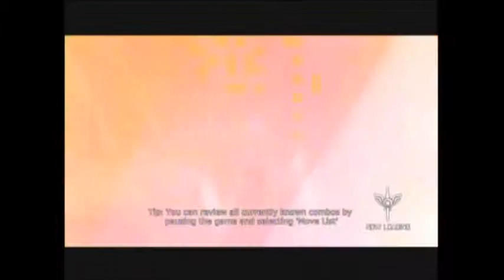Devil May Cry Playthrough: Part 1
I will be doing a playthrough of the game Devil May Cry. Enjoy!